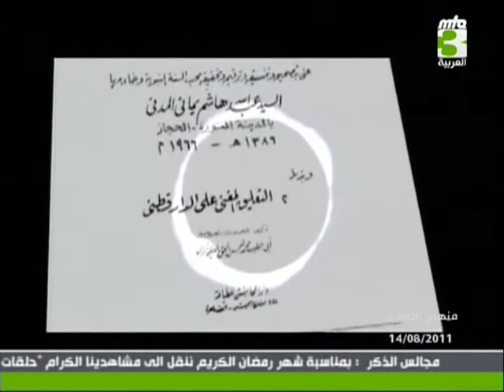منهاج الطالبين - 14 أغسطس 2011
برنامج عرض خلال شهر رمضان من تقديم الأستاذ محمد شريف وإخوة من الديار المقدسة